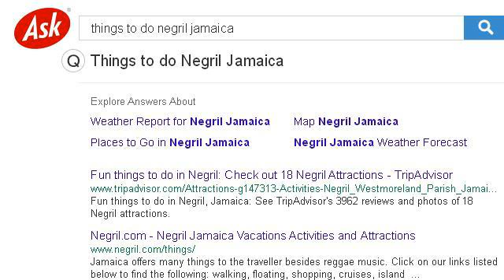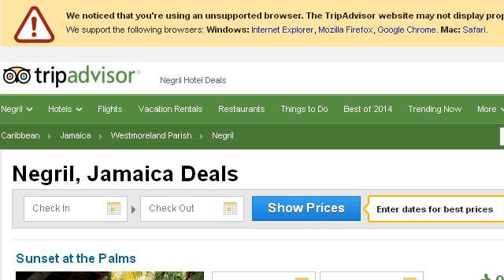Things To Do In Negril, Jamaica